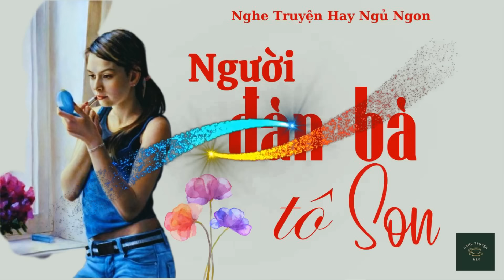[RẤT HAY] Truyện về người đàn bà đảm đang: NGƯỜI ĐÀN BÀ TÔ SON | Nghe Truyện Hay Ngủ Ngon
Nghe Truyện Hay là kênh radio, podcast dành cho những người yêu những  truyện ngắn văn học hay. Mỗi truyện ngắn được nghe truyện hay đọc, phát trên kênh là một câu chuyện hiện thực thú vị và ý nghĩa mang đến cho quý thính giả niềm vui tươi, yêu đời, yêu cuộc sống sau những phút giây mệt mỏi với công việc. Trong đêm khuya yên tĩnh, dưới ánh đèn mờ ảo cùng với giọng đọc trầm ấm, nhẹ nhàng và truyền cảm sẽ giúp quý thính giả xoa dịu tâm hồn, mang đến cho bạn cảm giác dễ ngủ, ngủ ngon hơn .
15 Phút nghe truyện hay ngủ ngon không chỉ mang tới cho bạn những câu chuyện ý nghĩa cho cuộc sống mà như một nơi để bạn có thể chút bầu tâm sự, sẻ chia những cảm xúc qua mỗi câu chuyện đời thực, truyện tâm lý xã hội, truyện xưa hay.

** Bản quyền Audio thuộc về Nghe truyện hay. Vui lòng không sao chép dưới mọi hình thức.

CẢM ƠN QUÝ THÍNH GIẢ ĐÃ CÙNG NGHE, CÙNG RUNG CẢM!